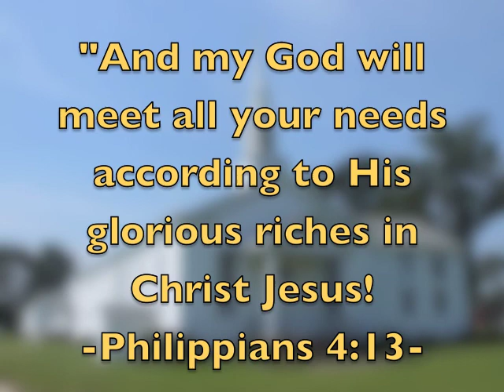God Has Blessed Us This Past Year!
I put this slide show together to chronicle the construction of our newest building but as I worked on it I realized so many different ways that God had blessed us.  He provided so much for us so I try to show it in this video.